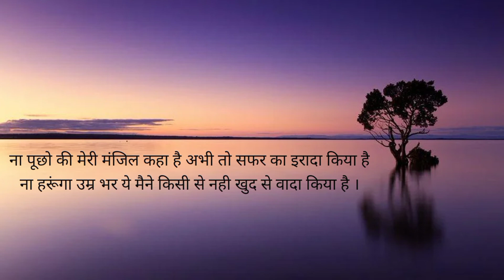उनकी एक महीने की इनकम , मेरे एक दिन के खर्चे होंगे 🔥 ।। Powerfull Motivation ।।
Be happy today and always remain so 💝